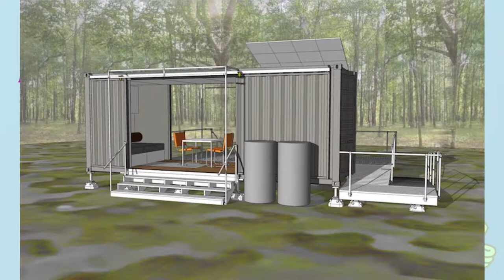Shipping Container Homes Pictures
Shipping container house floor plans Container house cost Prefab shipping container homes Shipping container homes for sale Container home kits Shipping container homes interior Shipping Container Homes Pictures Shipping container home builders Container homes design

Old cargo containers now serve as a part of a home or even the entire home for some people. While shipping container homes are certainly an option, no one should rush into a decision. Let's take a look at some wonderful structures that might help you decide if living in a shipping container home is right ...

Spectacular 20ft Off- The-Grid Tiny Shipping Container House Most Amazing Shipping Container Homes Beautiful Shipping Container Made from 2 40’ Shipping Containers Living Off-Grid in a Self-Built 20ft Shipping Container Mobile Home Tom's Shipping Container Home | Amazing Small House Design Ideas An Affordable Green Container Home | Adorable Small House Design The Rustic Retreat XL by Backcountry Containers | Shipping Container Home Contemporary Home Is Made From Repurposed Shipping Containers | Gorgeous Small House Design A Bright Container House in Sand Springs, Oklahoma | Amazing Small House Design Expanding a shipping container ceiling - Tiny Shipping Container House Ep. 006 box lux shipping container home construction slides 645 Sq. Ft. Modern Shipping Container Home | Amazing Small House Design Freedom Shipping Container Home From Minimalist Houses (300 Sq Ft) | Shipping Container Home Beautiful Luxury Shipping Container Home in Denver for Sale Beautiful Rustic Cabin style Shipping Container Home Shipping container housing proposed downtown Leslie's Shipping Container Home | Amazing Small House Design Ideas Perfect Combiner Double Shipping Containers Converted into a NICE Keekend House Freedom by Minimalist Homes | Shipping Container House Casa Cúbica, A Tiny Container Home | Gorgeous Small House Design Ideas Tiny House Lover